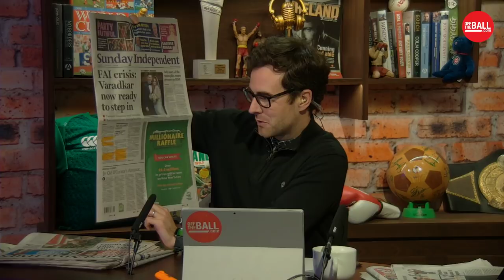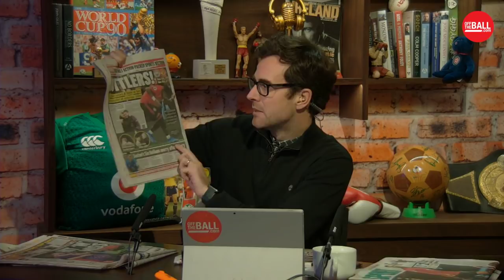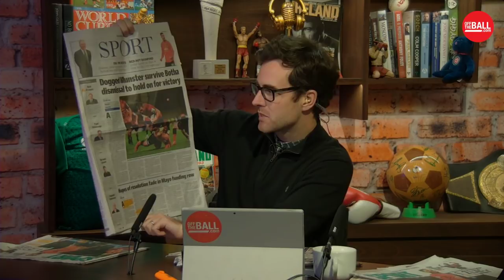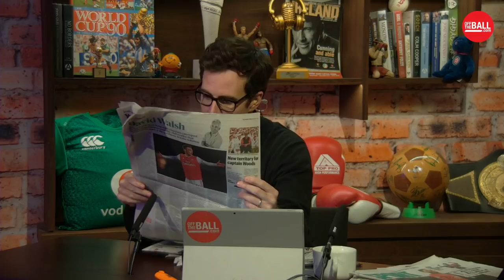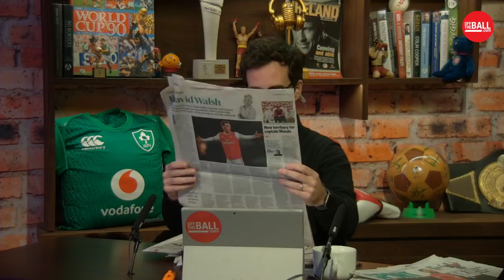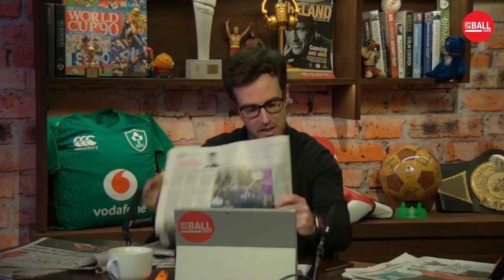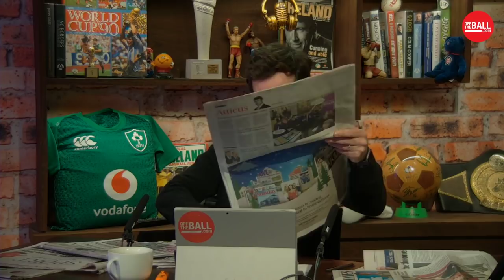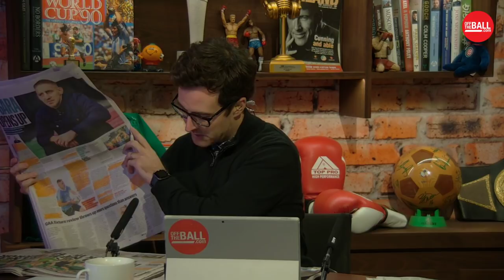Sunday Paper Review - FAI fallout & IRFU Nucifora report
The Sunday Paper Review looked at the fallout from the FAI accounts, the IRFU's report into what went wrong at the World Cup and Paul Kimmage's piece on Saudi Arabia and journalism.